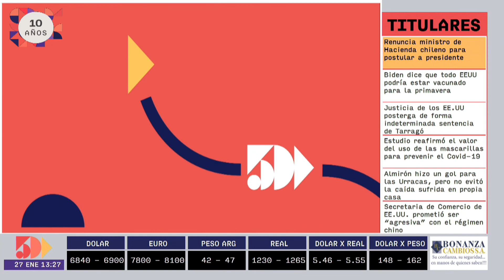Pedro Loblein | Estrategia y Liderazgo | 5días TV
Foro emitido el día miercoles 27 de Enero.

Invitado del día:
- Pedro Loblein  ( Presidente del Incoop )

Tema:
- Cooperativas podrán volver a asambleas